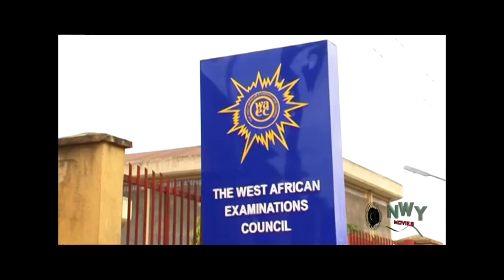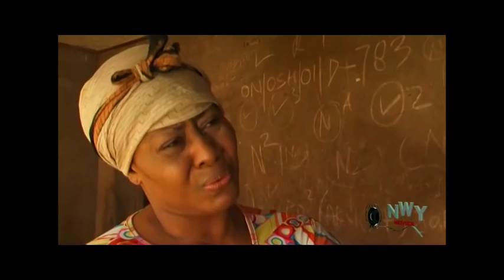Painful Testimony Complete Season 1 - Latest Nigerian Nollywood Movie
Chinasa { Chika Ike} desires to further her education but her mother is too poor to make that dream come true. But like they say, the journey of a thousand miles begins with a step, she decides to take a bold step in achieving her dreams.

Starring Chika Ike, Frank Artus, Obi Okoli, Ngozi Ezeonu and Prince Eke.
Produced by Chukwuemeka Chiemerie and Directed by Ugezu . j. Ugezu